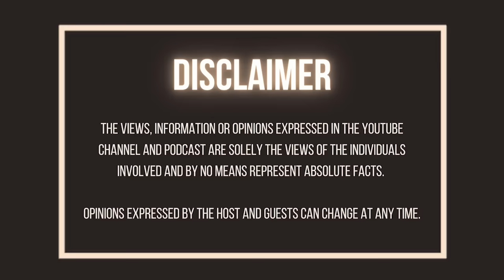Democracy | Arts and Culture | Apartheid | Fatherhood | Family Dynamics| isiNtu | isiXhosa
Abba and Sir Jet Novuka discuss fatherhood, identity and African spiritual beliefs that are rooted in isiNtu. This conversation also explores Novuka's role in the television series Yizo Yizo and how the character he portrayed is a reflection of society today.